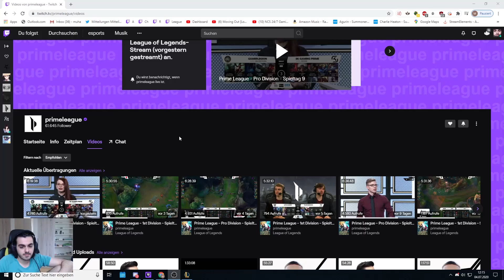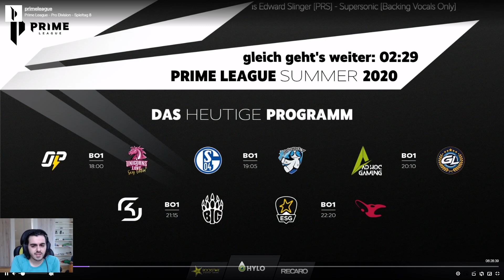Inting in Competetive - Prime League Summer 2020: UOL vs. OP Agurins Analyse